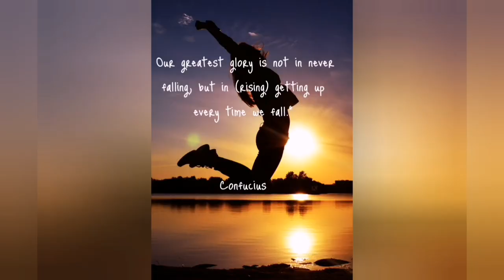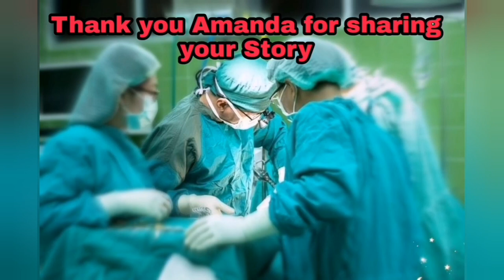[Ep. 7]: The Life of a 2nd year Medical student at Free State University || Amanda Mimi's Journey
The Life of a 2nd year Medical student at Free State University || Amanda Mimi || Amanda's Journey

*Buy Amanda Mimi's Stethoscope* through the following link:
Stethoscope 3M classic III littmann

Amanda Mimi is also a YouTuber and talks about medical school, Home renovations and decorations and she is very Lovely and beautiful guys, Please check out her channel and subscribe to her channel and watch her video, Link to her YouTube channel
Amanda Mimi

I am a South African medical student and I make videos about how to get into Medicine at Wits University via the GEMP (Graduates Entry Medical Program) and the WAPT and how to get into Medicine from any university in South Africa or abroad.

I also share my journey into medical school and the ups and downs